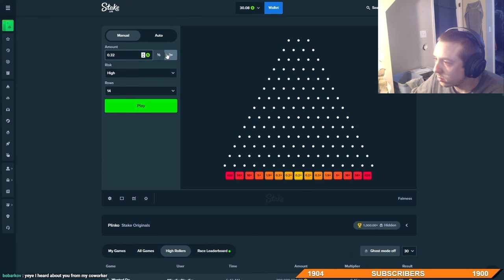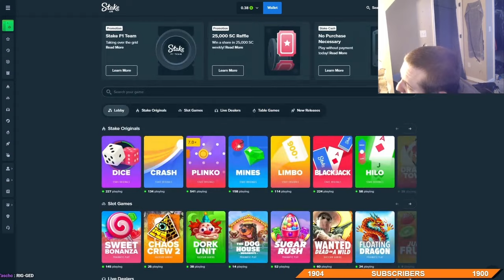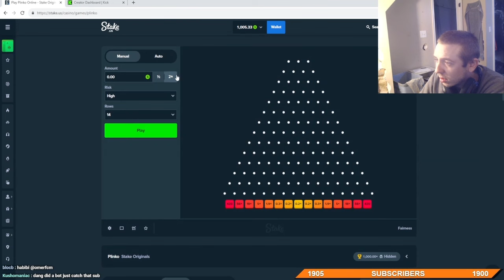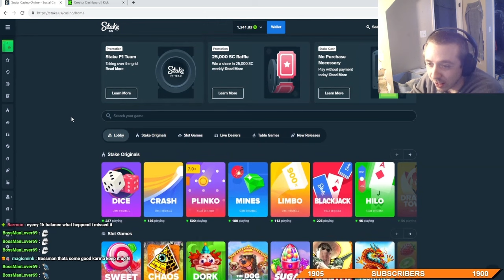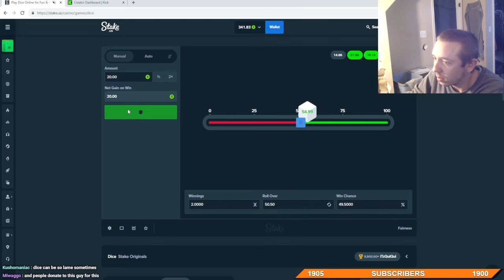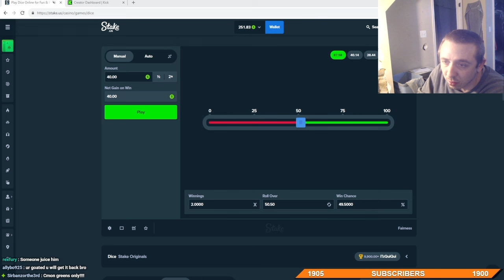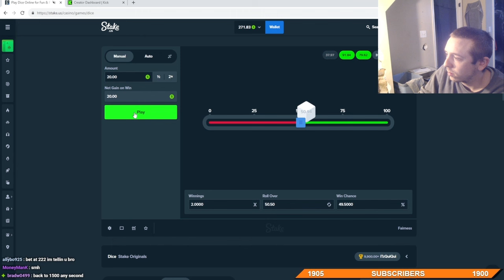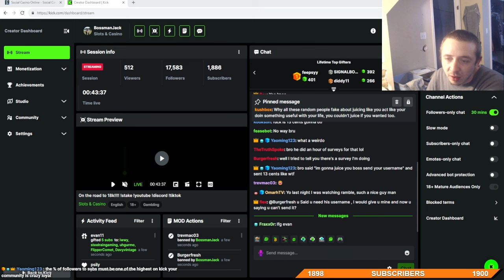BossManJack Pulls Out 1K From His Savings, Too Play Dice, Will He Win The Honda?